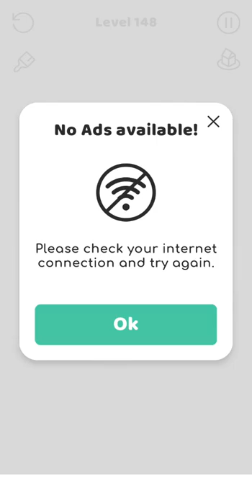Pull The Pin Gameplay # 12 Stage 126 To 150